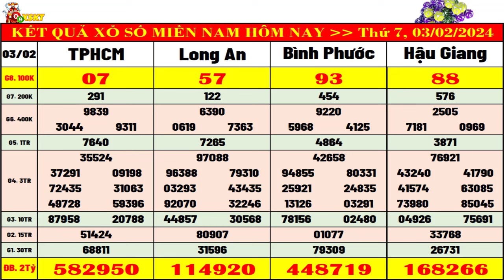kết quả xổ số miền nam hôm nay ngày 3/2/2024 | xs tphcm, xs long an, xs hậu giang, xs bình phước